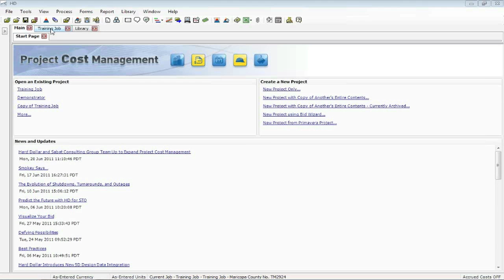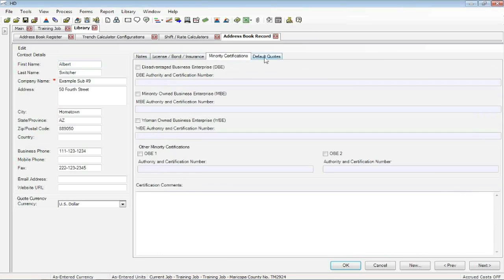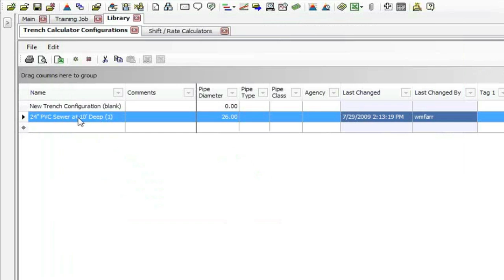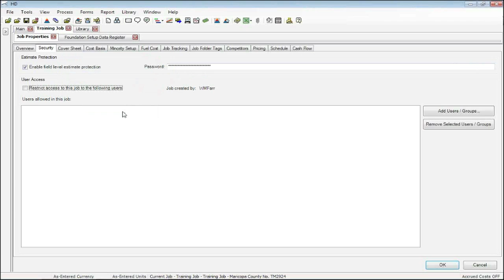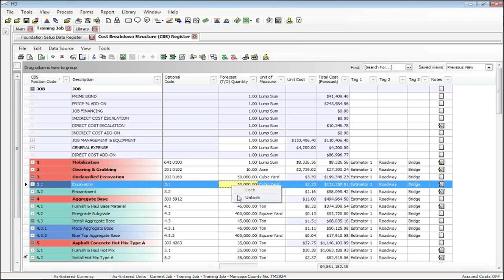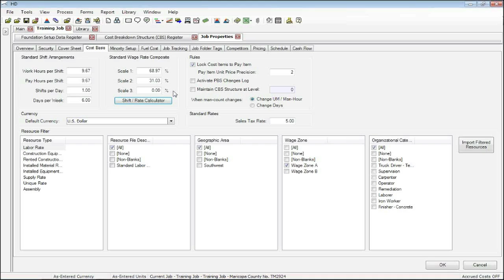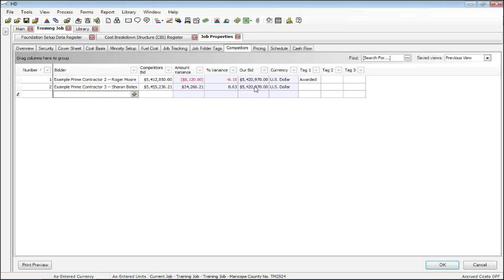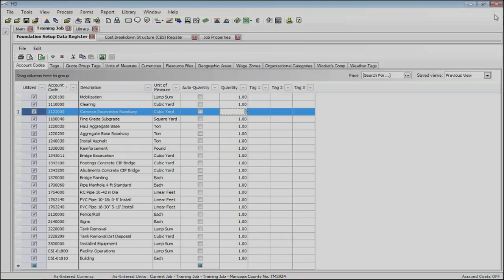10. Setup Data | Skip's Tips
| With Project Cost Management from Hard Dollar, learn about the library, job properties form and the foundation setup data form. How to setup data and use it more efficiently.